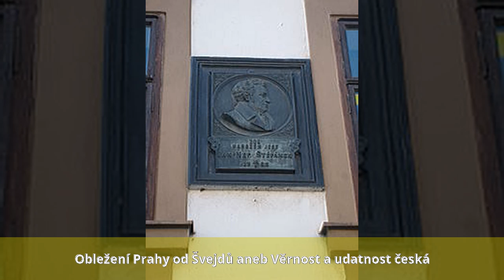Jan Nepomuk Štěpánek - Nejznámější divadelní hry, výběr